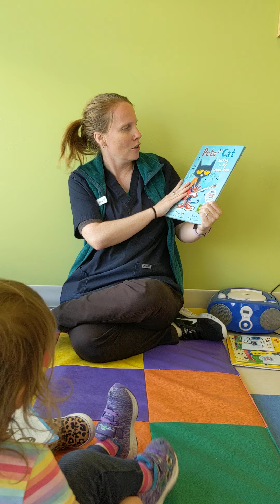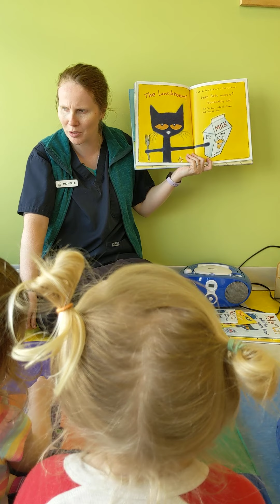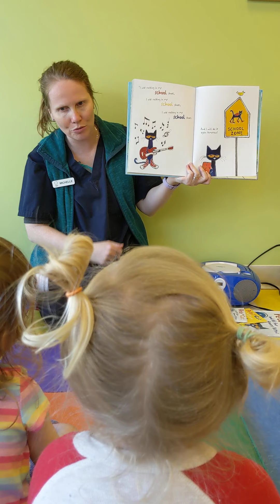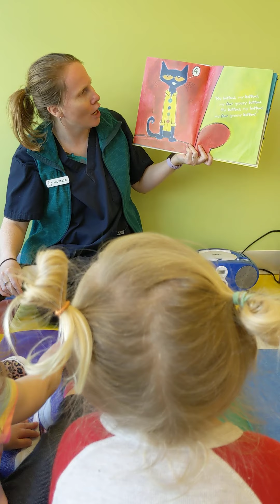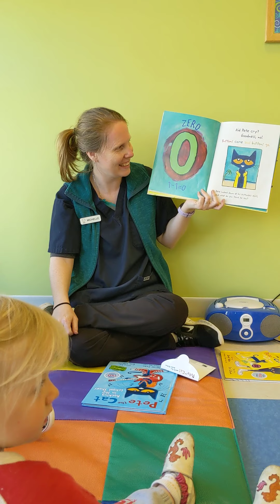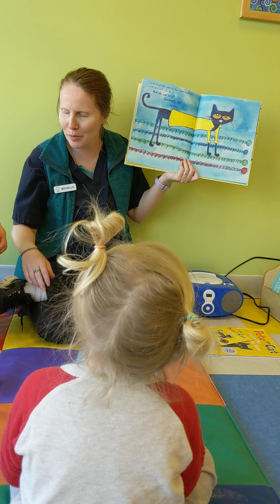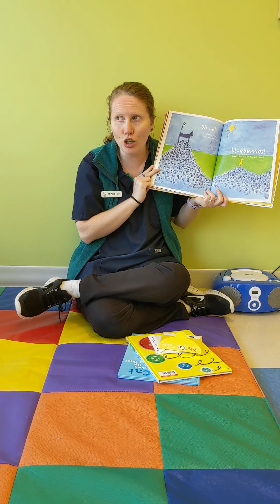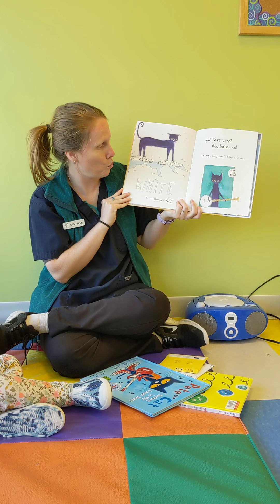Pete the cat, school shoes, buttons, and white shoes